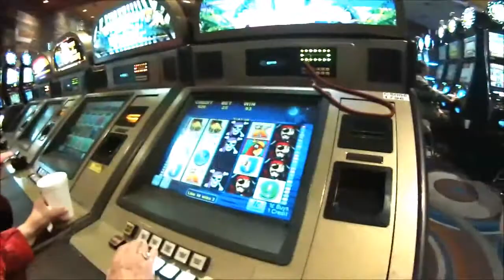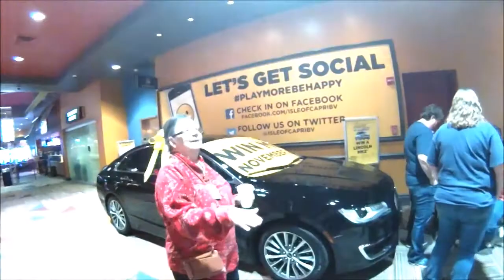Mimaws Casino Birthday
Mimaw's Birthday night out at the casino and the Keto gauntlet has been thrown down...